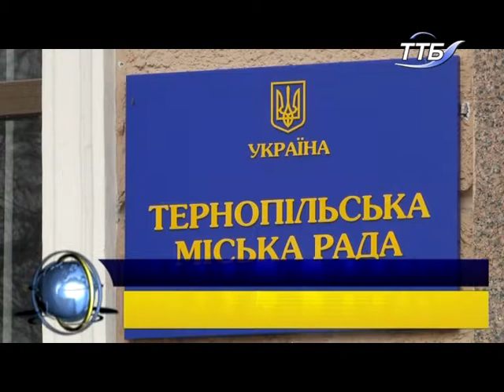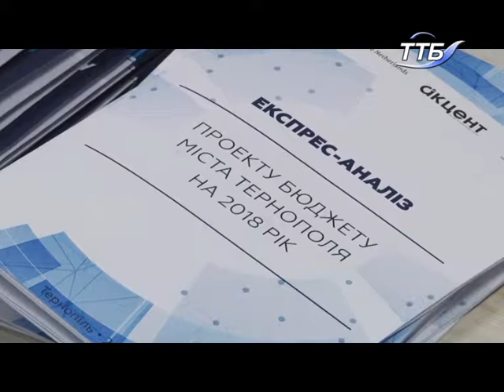У Тернополі планують затвердити бюджет на 2018 рік